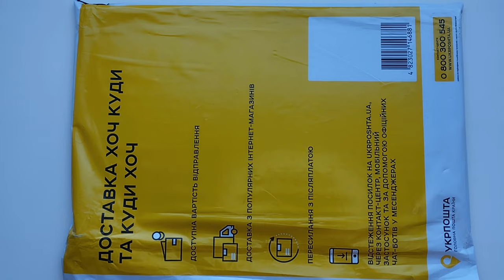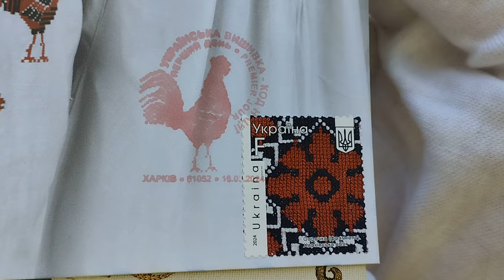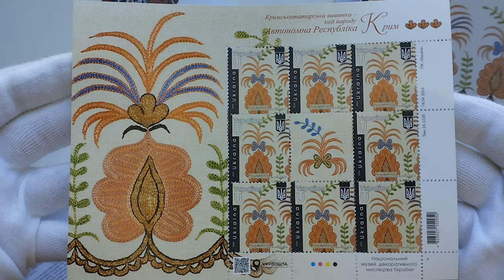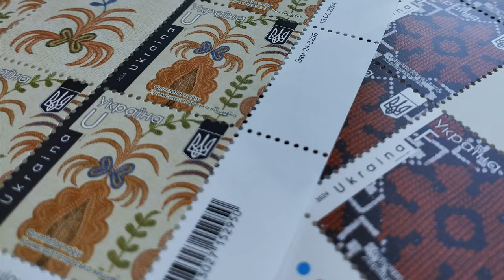"Вишивка" - Ексклюзивний абонемент 2024 №8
«Українська вишивка - код нації. Харківська область» та «Кримськотатарська вишивка - код народу. Автономна Республіка Крим»